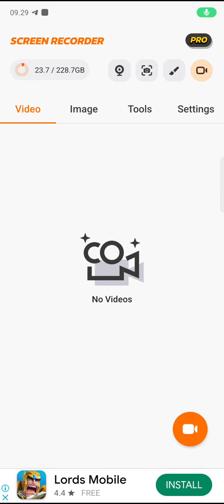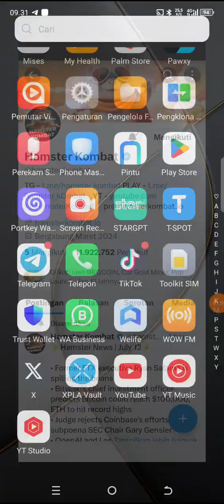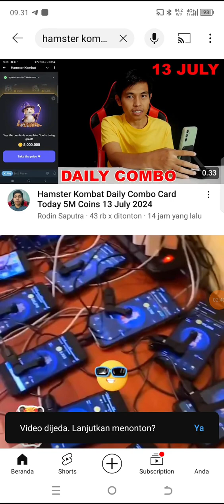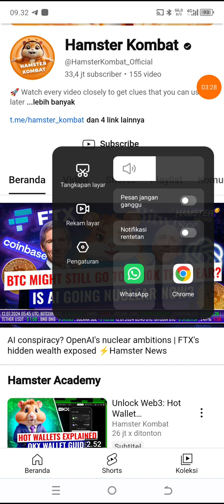HAMSTER Ga bisa di buka!! Apakah SCAM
HAMSTER Ga bisa di buka!!

Kalo mereka tipu2 kita serang semua akunnya